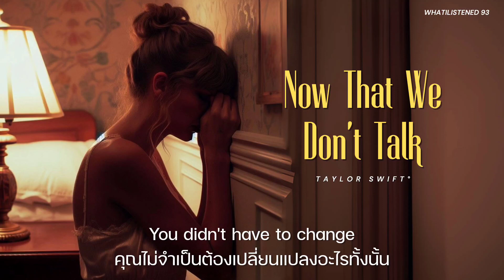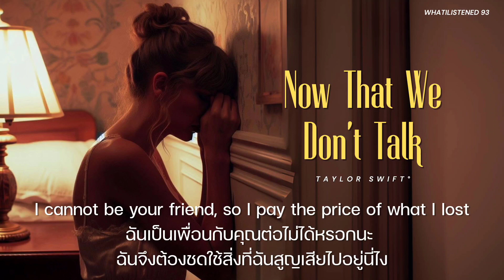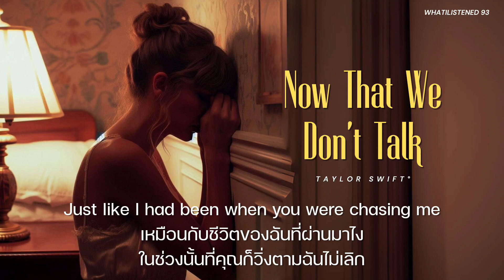[THAISUB] Taylor Swift - Now That We Don't Talk (Taylor's Version) (From The Vault) แปลเพลง